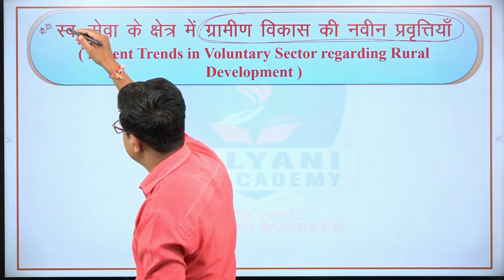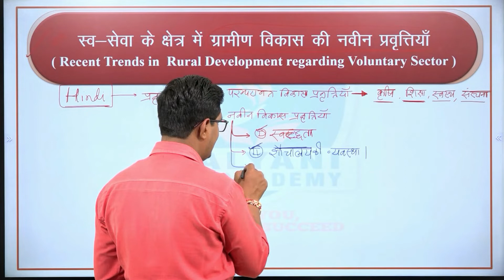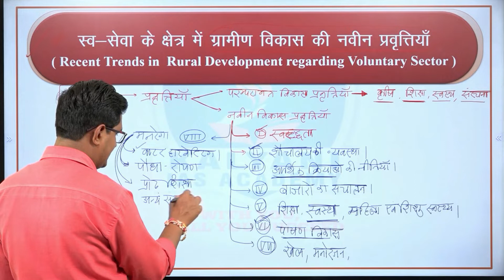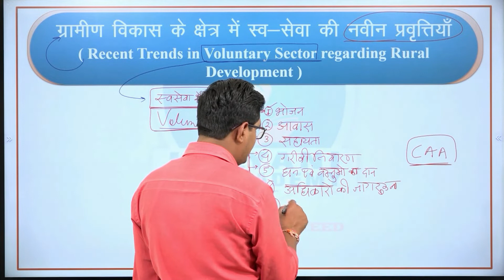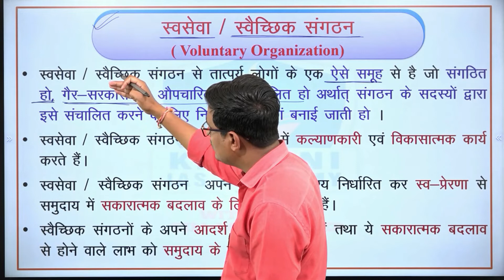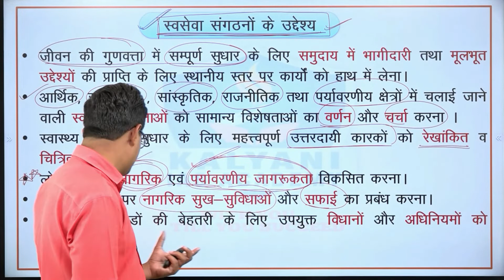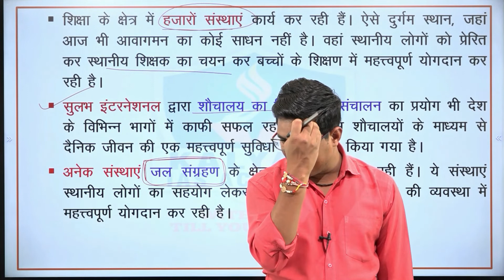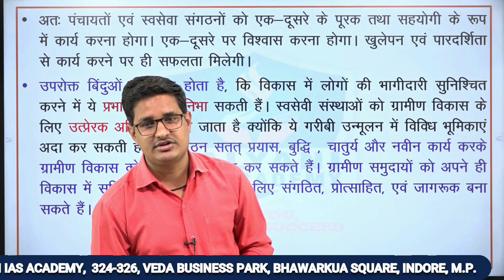LEC - 84 | ग्रामीण विकास | Paper 2 Part B Unit 4 | Abhishek Patel Sir | Kalyani IAS Academy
TOPICS COVERED:
ग्रामीण विकास
फ्री क्लास ग्रामीण विकास
ग्रामीण विकास क्या है
क्या है ग्रामीण विकास
ग्रामीण विकास का महत्व
भारतातील ग्रामीण विकास
ग्रामीण विकास योजनायें
ग्रामीण विकास के प्रश्न
ग्रामीण विकास की अवधारणा
ग्रामीण समाज एवं विकास
ग्रामीण विकास में क्या पढ़े
ग्राम समाज एवं विकास ग्रामीण विकास की अवधारणा
ग्रामीण विकास किसे कहते हैं
mppsc mains
mppsc